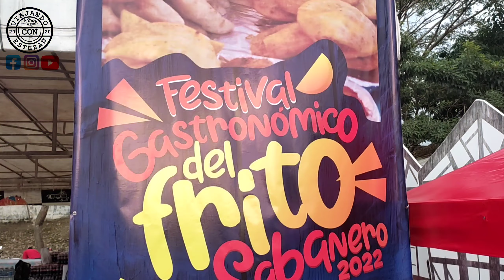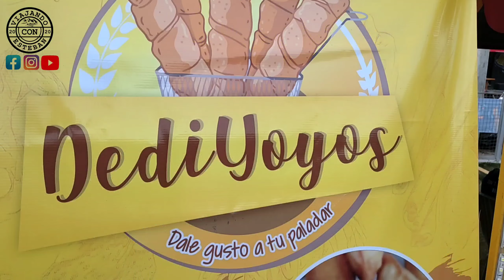FESTIVAL DEL FRITO SABANERO. sincelejo sucre.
una oportunidad para apoyar el Emprendimiento.   súper!!!